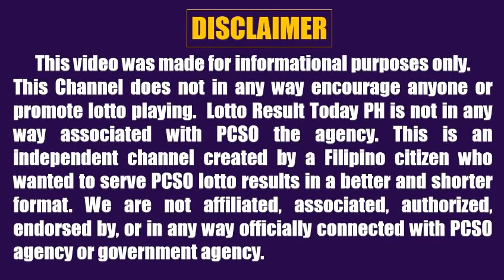Lotto Result Today 9pm March 5 2022 Swertres Ez2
Here are the PCSO Lotto Result Today 9pm March 5, 2022

The Lotto games this 9pm evening are:
Grand Lotto 6/55
Lotto 6/42
6D Lotto
3D Lotto (Swertres)
2D Lotto (Ez2)